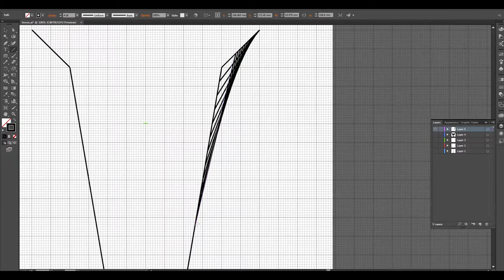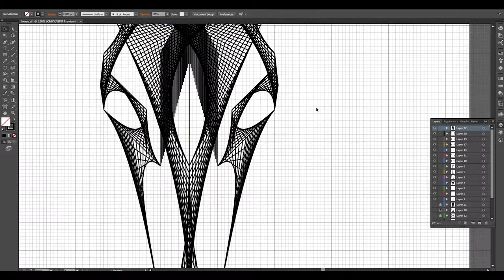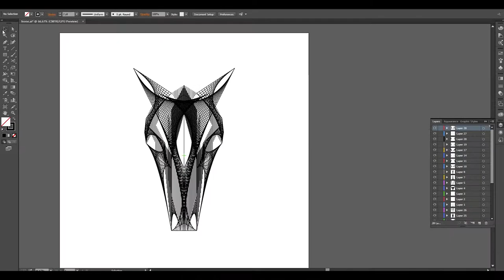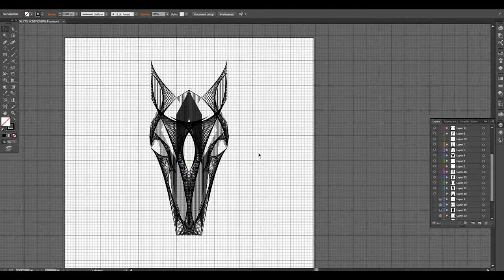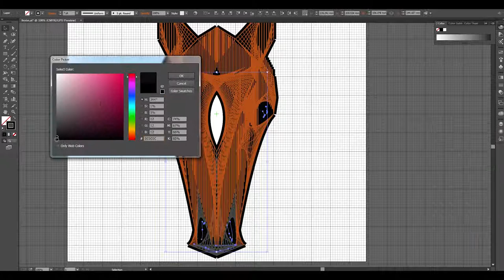Equus Caballus - Vector Art Design Timelapse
Here is a timelapse of one of my proudest designs so far! Its quite difficult for me to make a design that looks like something in particular but now i am confident i can design things from scratch too!

Linearis is a new art brand that aims to deliver art in many ways. My goal is to make products across a range of mediums; from things you can wear, hang on your wall and eventually 3D sculptures from laser cut wood, 3D printing and metal. For now, my designs remain in the digital realm but with your help, it can grow beyond!